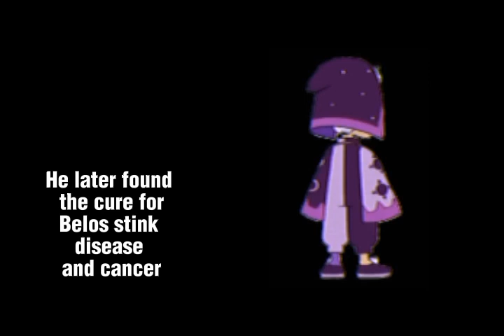the collector dances in the moonlight owl house